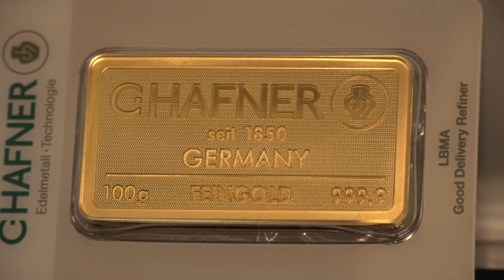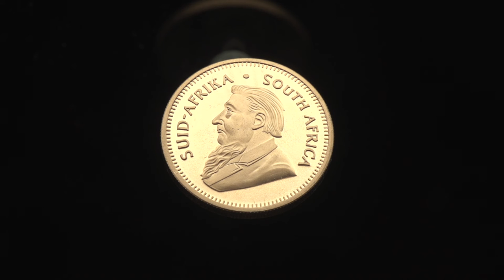Coraz więcej Polaków ma złotą sztabkę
Wypowiedź: Paweł Drążek, wiceprezes Goldenmark S.A.

Posiadać własną sztabkę? Czemu nie. Takie marzenie realizuje coraz więcej Polaków. Złote sztabki kupujemy żeby w ten sposób zainwestować oszczędności lub obdarowujemy nimi bliskich.